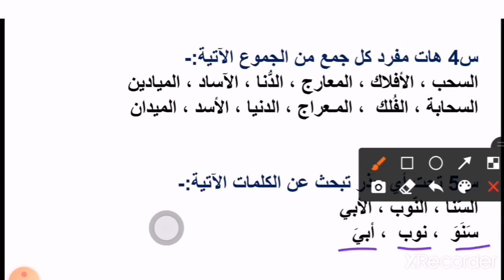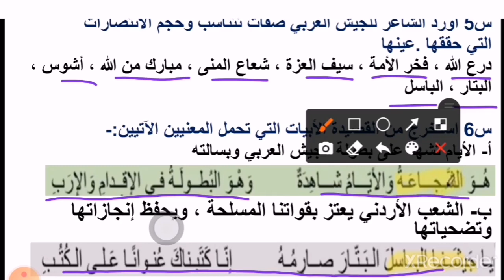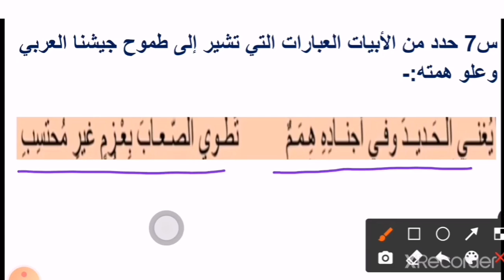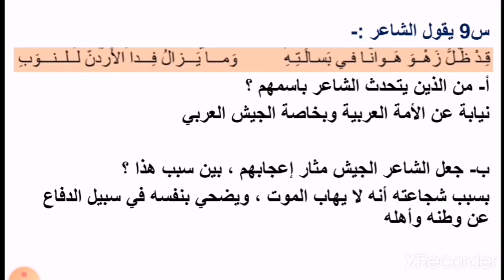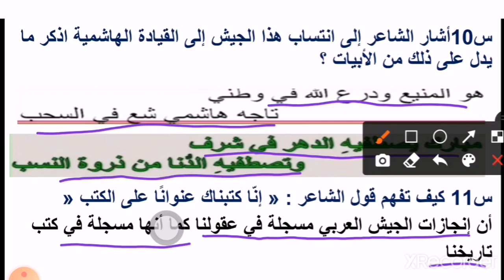لغة عربية، الصف التاسع، حل المعجم والدلالة، والفهم والتحليل، (تحية إلى جيشنا العربي) ، ص٤٦ - ص٤٨